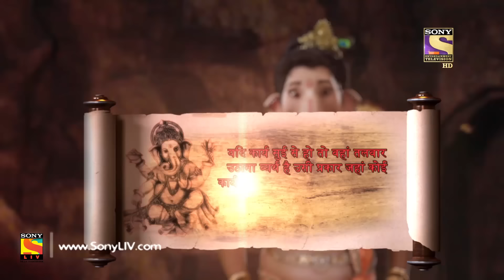Vighnaharta Ganesh - Ep 388 - Full Episode - 14th February, 2019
Episode 388: The Cave
Durga Mata permits Ganesh to find out the means to end Arunasur’s life. Ganesh arrives at the cave where Arunasur has imprisoned the Gods. But, whoever makes an attempt to enter the cave meets an untimely end. Approaching the cave, Ganesh realizes that things aren’t as they appear and he has to be cautious. How will Ganesh enter the cave and free the Gods? Watch the episode and find out.

Concept: Manikya Raju Uppaluri
Created By: Abhimanyu Singh
Script Head: Manikya Raju Uppaluri
Story: Brijmohan Pandey
Screenplay/Dialogues: Anjalika Gupta and Himanshu Tyagi
Researcher: Dr. Ram Swarth Mehta
Editor: K. Raj Gopal and Sujit Das
Online Editors: Ankush Ambre, Sandeep Singh, and D Singh
Head Of Operations: Anup Vijay
H.O.P: Abhishek Sinha and Gaurav Sharma
Director: Avinash Waghmare
DOP: Prakash Barot
Visual Effect Supervisor: Nishikant Mohapatra and Bharat Mistry
Art Director: Sandesh Gondhalekar and R.P. Singh
Post Head/Supervisor: Srichand Dasnam, Surendra/Vicky
Song Choupai/B.G. Music: Udhbav & Donney and Paresh Shah
Creative Team: N.G/Srichand and R.K. Chhabra/Himani
Script Supervisor/Lyrics: Niraj Prabhakar and Shrikant Vishwakarma
Set Marketing: Swati Sharma, Kartik Dandapani, and Altamash Aslam
Communication Team: Kumar Pai and Prashant Saxena
Set GFX Team:  Vijay Badgujar and Vilas Boga
Set Programming Team: Meenal Rao and Ritwija Mukherjee
Project Head: R A Mehta
Business Head: Manish Pupat
Producers: Abhimanyu Singh and Roopali Singh
Produced By: Contiloe Pictures Pvt.Ltd.